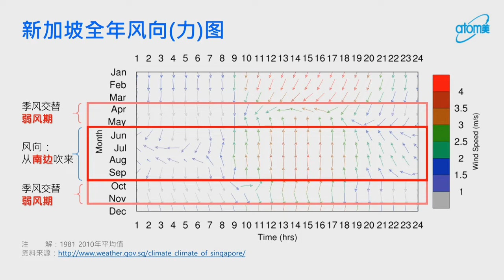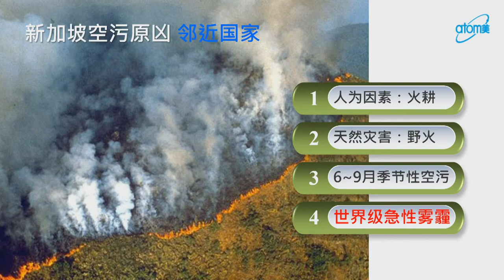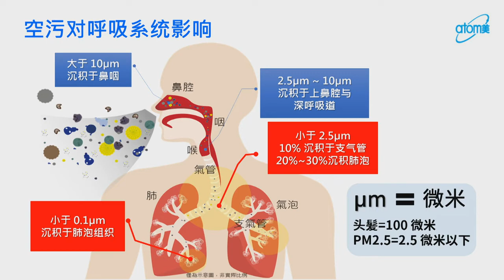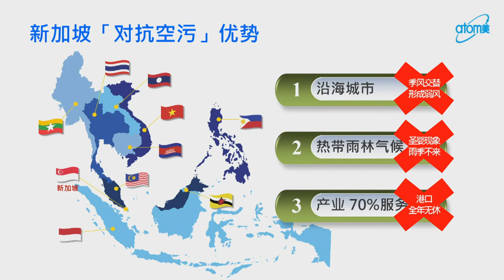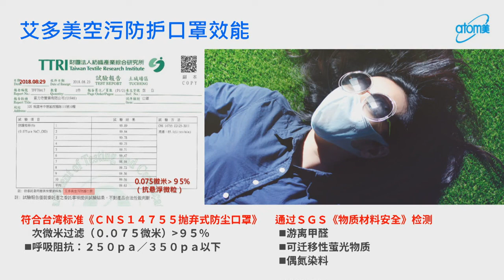Product Introduction by Lu Shih Hung - 中文